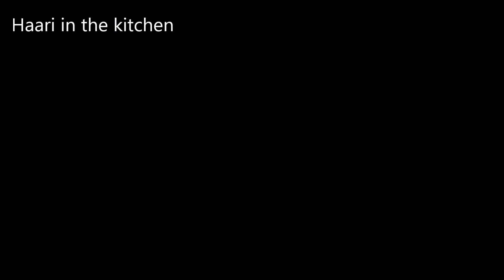Rava ladoo - Indian Dessert - Episode #100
A quick sweet that is made with very few ingredients. It can be prepared within 15 mins.

Ingredients:

Cashews,Almonds,walnuts,raisins - chopped handful
Rava - 1 cup
Desicated coconut - 2 tbsps
Cardamon powder - 2 tsps
Sugar - 3/4 cup
Milk - 4 tbsps

Let's tweet on Twitter!